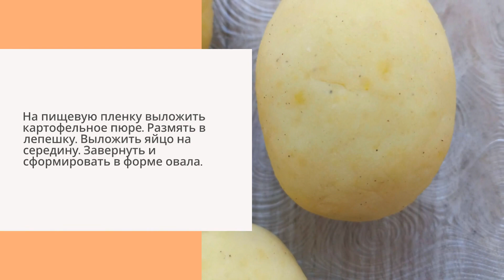Ролл «Дракон» (Глаз или яйцо дракона)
Оригинальное новогоднее и рождественское меню.